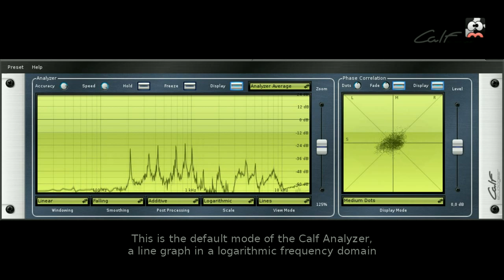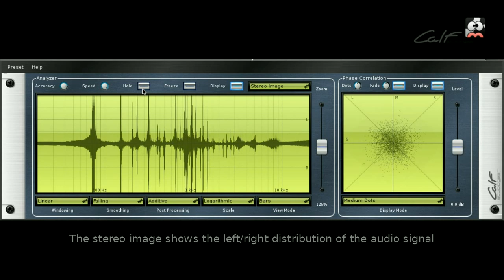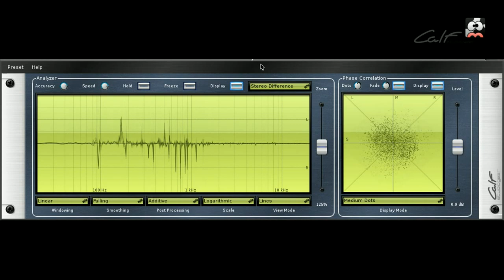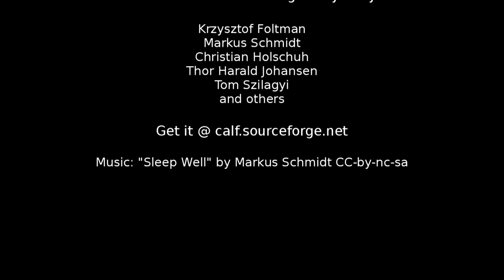Calf Studio Gear - Audio Plugins - Analyzer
This screencast shows the different viewing modes and some of the options of the Analyzer plug-in from the Calf Studio Gear package.

Calf Studio Gear is a collection of sound processors and synthesizers for professional audio production available under Linux operating systems. It uses the LV2 standard but is usable as stand-alone in the Jack Sound Server environment, too.

Calf Studio Gear is available at no cost in a lot of Linux distributions but can also be obtained as source package here:

The version of Calf used in this screencast is 0.19